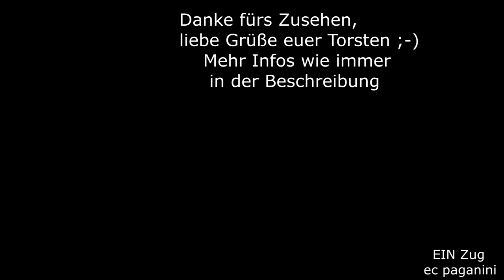Etwas vergessen? ALEX fährt MIT CD-und FS-Wagen nach Hof! Zugteil nach Prag nicht abgekuppelt?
Ich staunte am 20.Juli 2021 nicht schlecht, als ich nördlich von Marktredwitz bei Röslau einen Bauzug mit RTS 2016 erwartete. Zuvor sollte noch der ALEX  nach Hof kommen. Besonderheiten versprach das nicht: eine 223 der Länderbahn im ALEX Design, zwei Schnellzugwagen und ein Doppelstockwagen. Doch was war das? Der Zug war auffällig lang für den Hofer Alex...tatsächlich war der Zugteil, der üblicherweise nach Prag verkehrt, mit nach Hof unterwegs! So kam ein wunderbar internationaler Zug zusammen, wirklich bemerkenswert!
Die beiden Wagen hinter der 223 sind 1991 in Bautzen als Am 210 entstanden, als einzige für die Interregios waren sie als Abteilwagen ausgeführt. Dahinter der noch recht neue Doppelstockwagen aus dem Jahre 2009, dann die beiden ehemaligen Italiener. Früher bei den Ferrovie dello Stato unterwegs, wurden sie für die Länderbahn, Tochterunternehmen von netinera- wiederum einer FS Italia Tochter, für den ALEX-Verkehr ertüchtigt.
Sie ersetzen vor allem die ältesten Schnellzugwagen bei der Länderbahn und die ohne Klimaanlage. Die beiden CD-Wagen am Zugschluss im sehr chicen najbrt Design wurden auch in Bautzen hergestellt! Sie waren 1986/87 ursprünglich an die CSD geliefert worden. 2013/14 erfuhren die Bmee eine grundlegende Modernisierung und wurden dann zu Bdmpee.
Wie oben, beschrieben, werden die Wagen nach dem Doppelstockwagen normalerweise in Schwandorf abgehängt und fahren dann nach Prag.
Warum diesmal nicht so war, entzieht sich meiner Kenntnis.
Ich wünsche euch viel Spaß mit dem illustren Zug, liebe Grüße euer Torsten!
Re-Post aus meiner Sammlung :-)
20072021